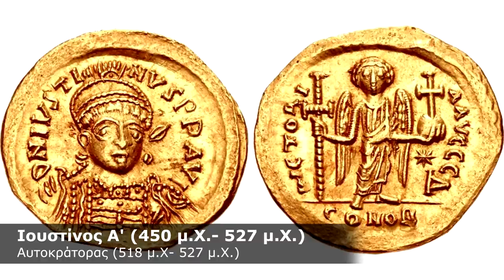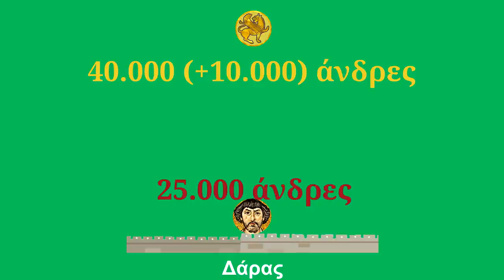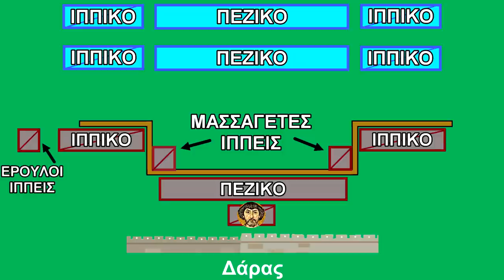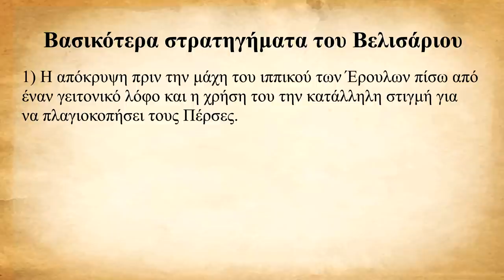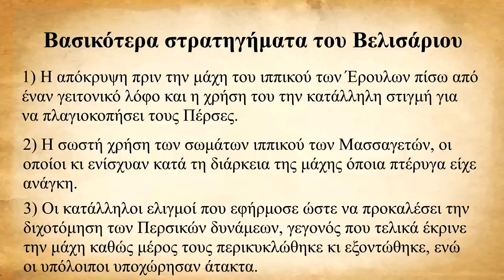Βελισάριος: Ο σπουδαίος στρατηγός του Αυτοκράτορα Ιουστινιανού Α' [Ελλ./Αγγλικοί Υπότιτλοι]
Πρωταγωνιστής του σημερινού μας αφιερώματος είναι ο Βελισάριος, ένας από τους σημαντικότερους στρατηγούς στην μακρόχρονη Ιστορία της Βυζαντινής Αυτοκρατορίας. Διακρίθηκε σε όλα σχεδόν τα πολεμικά μέτωπα της εποχής, από την Μέση Ανατολή ως την Ιταλία, κι από την Βόρειο Αφρική ως την χερσόνησο του Αίμου, κι υπήρξε βασικός εκφραστής του οράματος του Ιουστινιανού για επανάκτηση των εδαφών της παλαιάς Ρωμαϊκής Αυτοκρατορίας. Όπως θα διαπιστώσετε παρακολουθώντας το βίντεο, η ζωή και η σταδιοδρομία του παρουσιάζουν εντονότατες εναλλαγές, από τον θρίαμβο και τη δόξα έως τον παραμερισμό και την απώλεια αξιωμάτων και περιουσίας.

 Για περισσότερες περιηγήσεις στην Ιστορία μας κάντε Like στη σελίδα μας στο Facebook!

Κάντε Follow τον «Ιστορικό Περιηγητή» στο Instagram!

5) The Decline And Fall Of The Roman Empire, Edward Gibbon

6) Ιστορία του Ελληνικού Έθνους, Κωνσταντίνος Παπαρρηγόπουλος, Τόμος Γ

7) Ιστορία της Ελλάδος από των Αρχαιοτάτων Χρόνων μέχρι της Αλώσεως της Κων/πόλης, Σπυρίδων Λάμπρος, Τόμος 3ος , Εκδόσεις Πελεκάνος

8) Η σκιαγράφηση των στενών συνεργατών του Ιουστινιανού (Τριβωνιανός, Ιωάννης Καππαδόκης, Βελισάριος, Ναρσής, Μούνδος) στο έργο των Ιωάννη Λυδού, Ιωάννη Μαλάλα, Προκοπίου Καισαρείας και Αγαθία Σχολαστικού, Πήλιουρας Δημήτριος, Διπλωματική Εργασία, Αθήνα 2019

9) Η ΠΡΟΣΩΠΙΚΟΤΗΤΑ ΤΟΥ ΒΕΛΙΣΑΡΙΟΥ, ΧΡΗΣΤΟΣ Ε. ΕΥΓΕΝΙΔΗΣ, ΔΙΠΛΩΜΑΤΙΚΗ ΕΡΓΑΣΙΑ, Ιωάννινα 2018

11) Belisarius, Joshua J. Mark

«Μελέτησε το παρελθόν, αν θες να ορίσεις το μέλλον», Κομφούκιος